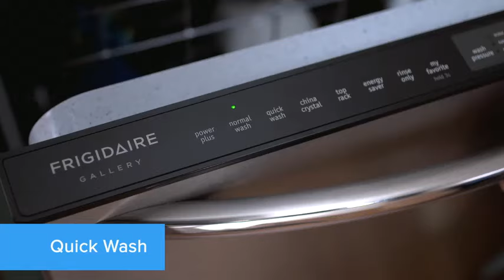Lavavajillas Frigidaire Gallery - Funcion Quick Wash